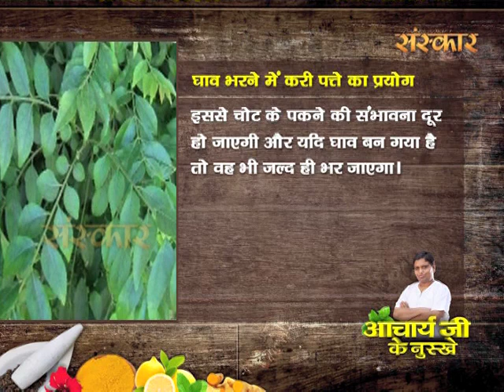करी पत्ते के लाभ - पेट के कीड़े, घाव व अम्लपित्त | आचार्य बालकृष्ण जी के नुस्खे